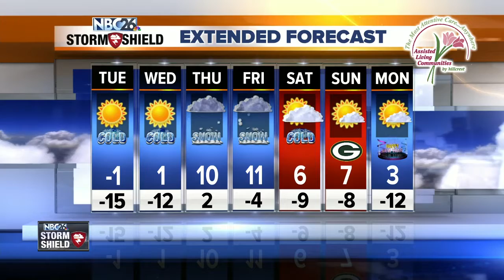Recchia NBC26 Storm Shield Weather Forecast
Today we have an abundance of sunshine but that won’t do much to help the very cold air mass in place. High temperatures will be a few degrees on either side of the zero degree mark with winds out of the west at 10-15 mph creating wind chills between -15 to -30  Temperatures will only get colder tonight as winds remain in place out of the west at 10-15 mph. With the clear skies ahead, we will see the murcury quickly drop between -10 to -20 degrees across Northeast Wisconsin.